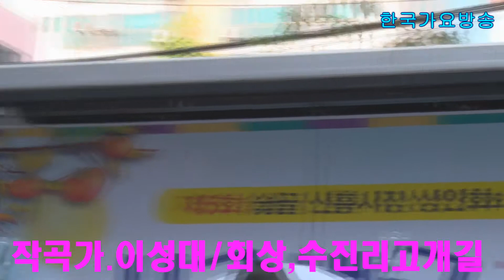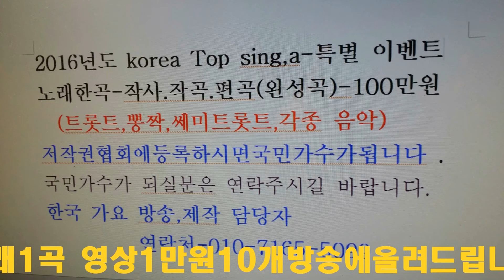이성대 작곡가=,수진리고개길,2곡 제5회성남 신흥시장 숯골축제 축하공연=한국 가요 방송 독 점 촬영=경기 성남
이성대 작곡가=수진리고개길,2곡 제5회성남 신흥시장 숯골축제 축하공연=한국 가요 방송 독 점 촬영=경기 성남작사작곡,편곡-노래한곡(완성곡)--100만원으로
21세기는움직이는스마트폰TV시대-한국가요방송은
2016년도 korea Top sing,a-특별 이벤트